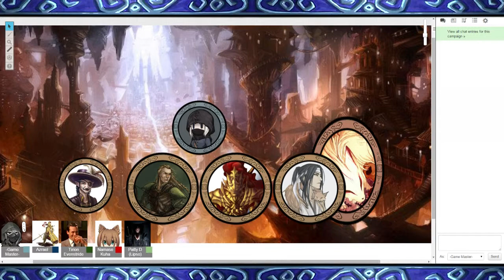Threat of the Desert Sea: Session 17 Final- Part 1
From the history tomes of Zachery the almost-wise:

With everything in full swing